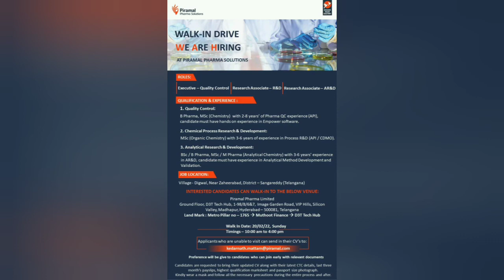Piramal Pharma Solutions - Walk-In Drive for Quality Control, R&D, & Analytical R&D on 20th Feb 2022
Piramal Pharma Solutions - Walk-In Drive for Quality Control, R&D, And Analytical R&D on 20th Feb 2022

Piramal Pharma Solutions is the Contract Development and Manufacturing arm of Piramal Pharma Ltd., with operations across North America, Europe and Asia. We are a global leader in integrated solutions and offer a unique platform of services across the drug lifecycle – from drug discovery and development to commercial manufacturing of drug substances and drug products.

We are conducting walk-in interviews for following..!!!

Department: Quality Control / R&D / Analytical R&D

Posts: Executive / Research Associate

Qualification: B.Pharm / M.Sc / B.Sc / M.Pharm

Experience: 2 to 8 yrs

Location: Digwal, Kohir Mandal, Zaheerabad, Sangareddy, Telangana

Interested candidates can attend walk-in at below venue:

Piramal Pharma Ltd, Ground Floor, D3T Tech Hub, 1-98/8/6&7, Image Garden Road, VIP Hills, Silicon Valley, Madhapur, Hyderabad-500081

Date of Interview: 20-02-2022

Note:

Applicants who are unable to attend can send their CV’s to Candidates must carry their updated resume, highest qualification certificates, latest increment letter & pay slip of the last 3 months

As part of Covid-19 safety measures, candidates are requested to sanitize their hands at the entrance, Maintain social distance and ware face mask before entering the venue.